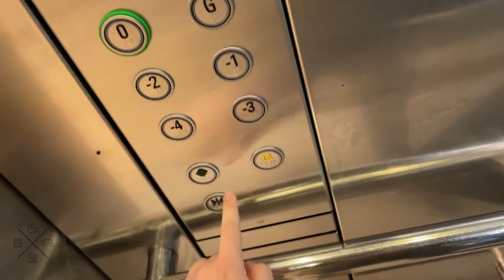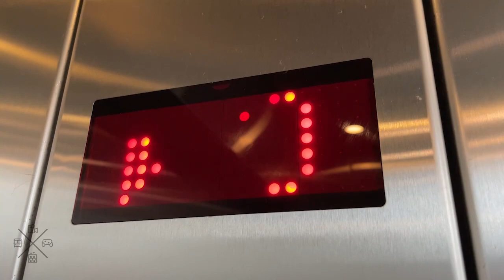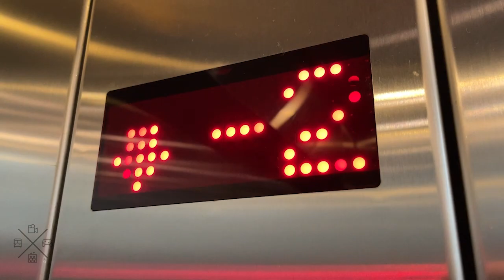1998 Schindler (m.) traction elevators at Azrieli Mall - Tel Aviv, IL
These elevators are very busy. Even busier than the main elevators, and often stop at G, thus making it difficult to film because G is where the management offices are located. Luckily it didn't stop on G on this take but I recommend being very careful and taking one ride only or even single ride if you ever film these elevators.
אם בכוונתכם לצלם את המעליות האלו אז אני ממליץ לעלות למעלה ואז למטה או לנסוע רק בכיוון אחד עקב שימוש מרובה של אנשי ביטחון/צוות.

---HaKirya Gate elevators---
Brand: Schindler
Modernizer: Schindler
Type: Traction
Capacity: 1200kg / 16 Persons
Fixtures: M-Series (Before), D-Line D4 (Now)
Floor served: 8(-4, -3, -2, -1, *0*, G, 1, 2)